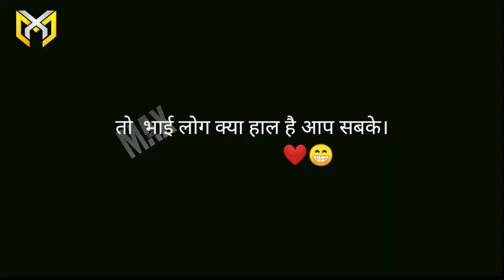Youtuber vs redzone..Pubg lite .God praveen .Tushar.gamo.insane .lionx .Dj.prime.prince suraj.😍max